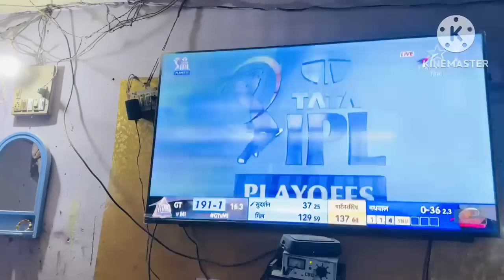मेरे साथ इतना बड़ा धोखा हो गया हे भगवान मेरी क्या गलती थी gaonkishanti